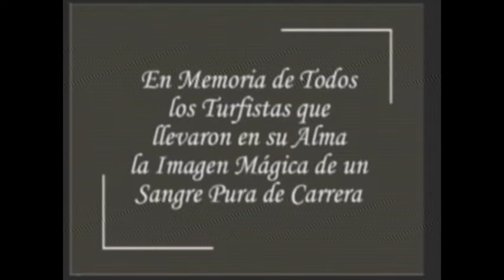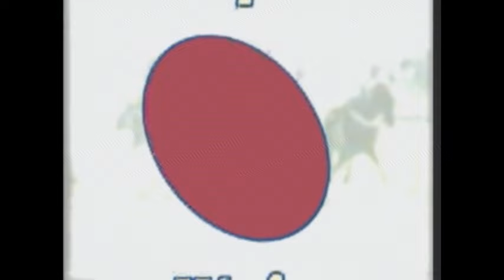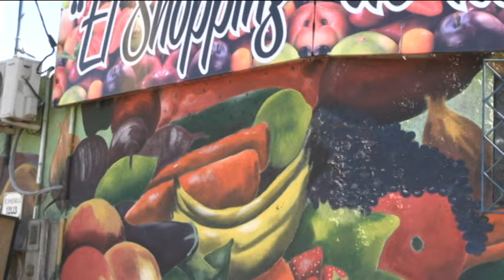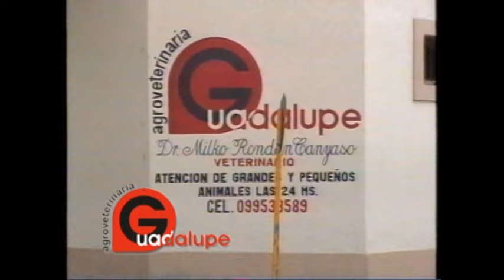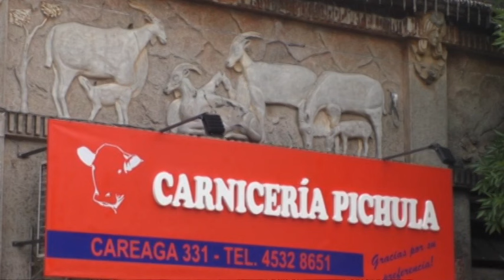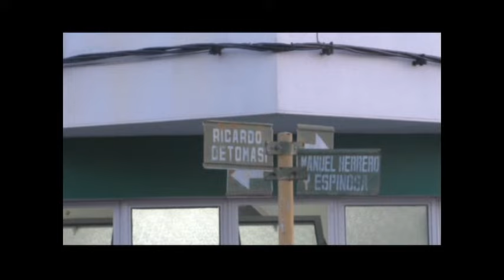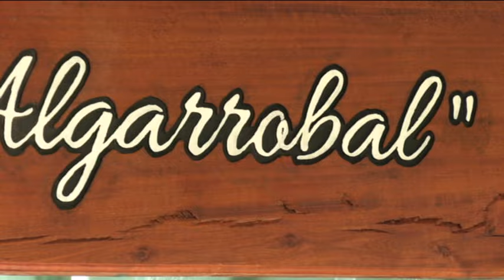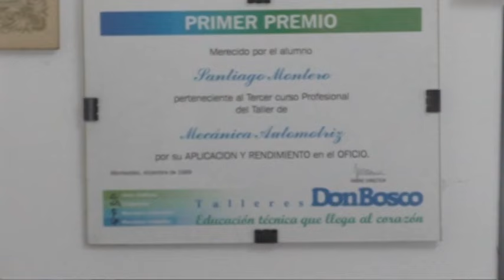CRIOLLA PRADO 2024 PRIMER FIN DE SEMANA